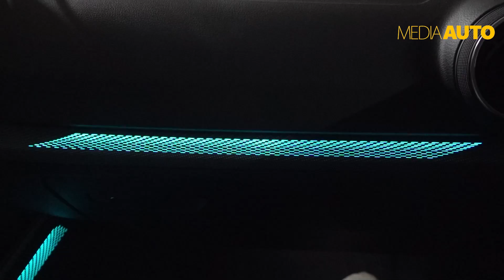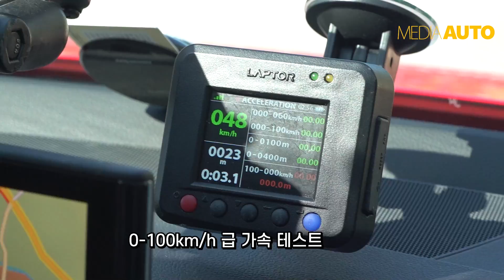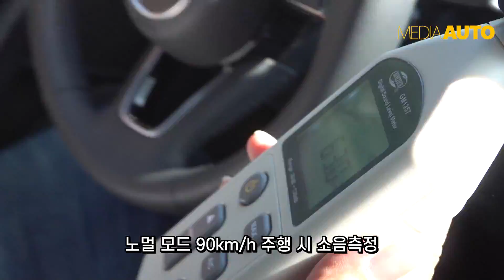아우디 Q2 타봤어요 (35TDI, 소형, SUV, 2리터, 디젤, 전륜구동, 토션빔, 4242만원)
아우디 본사에서도 신경을 좀 써 주셔야 합니다. 한국은 소비자 눈높이가 높아요.

 **아우디코리아에서 빌려준 차 입니다. [미디어오토]는 공정거래위원회 권장 표기 사항을 성실히 준수합니다.

**[독일제 수입차(茶)-로네펠트]와 함께 하는 댓글 '상단고정' 이벤트
모두에게 '피가되고 살이되는' 댓글 붙여 주시고, [로네펠트] 선물세트 받으세요!! 선물세트는 2만5천원, 4만원 중 랜덤으로 보내드립니다.
- 댓글 중 가장 좋은 것을 골라 '상단고정'한 후 선물 보내드립니다.
- 한 영상 당 한 댓글 뽑는 게 원칙이지만, 너무 좋은 댓글이 또 있으면 2~3개 추가로 뽑아 번갈아 상단 고정하고 선물(2~3분께)을 보내드릴 수도 있습니다.